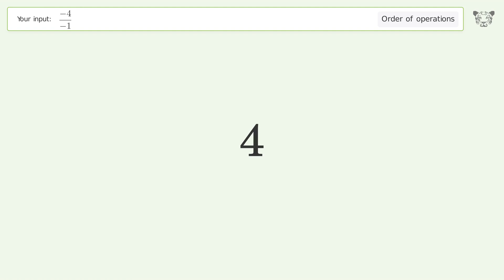Master Order of Operations: Solve (-4)/(-1) Step by Step!